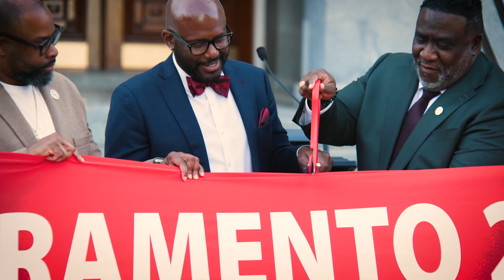Bridging the Divide Conference Ribbon-Cutting Ceremony Highlights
This inspiring clip features CA State Assemblymember Mike Gipson and Dr. Tecoy Porter Sr., Founder and President of the National Action Network (NAN) Sacramento. Join us as we capture the NAN Sacramento members at the CA State Capitol for the Bridging the Divide Conference ribbon-cutting ceremony.

Dr. Porter and NAN Sacramento were honored on the Assembly floor by Assemblymember Gipson, where they received warm greetings from various assembly members and the California Legislative Black Caucus.

🎥 Watch this special moment and more highlights from the Bridging the Divide Conference on our YouTube channel!